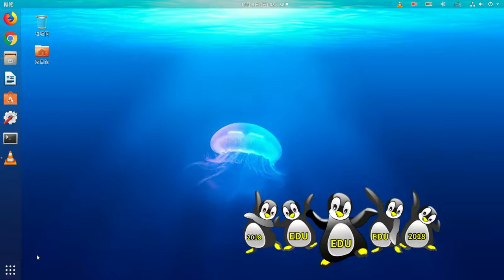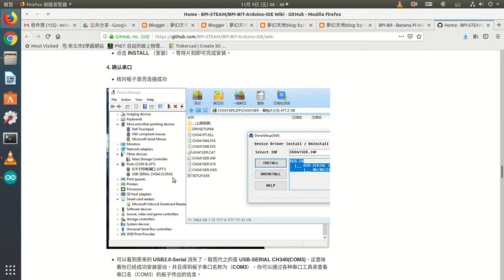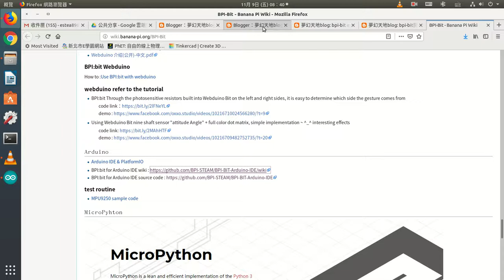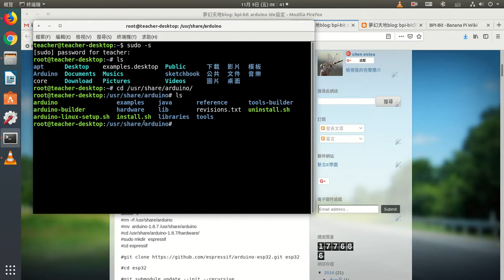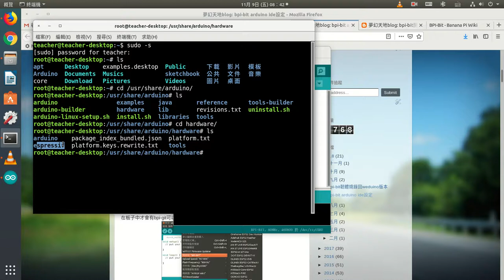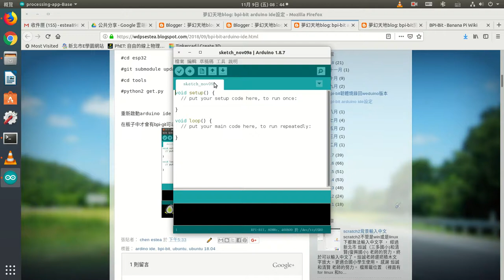讓arduino ide認識bpi-bit